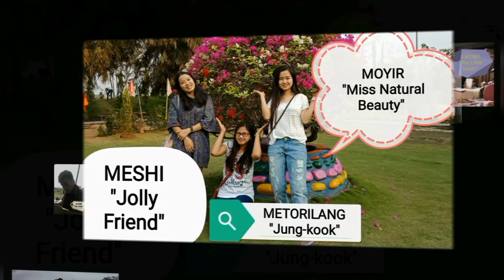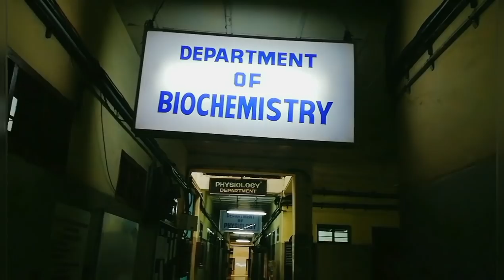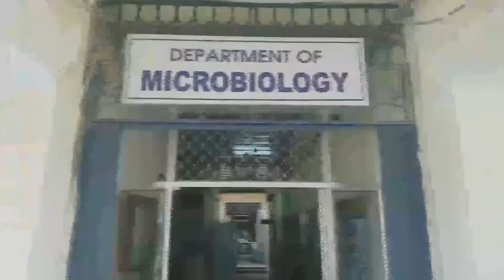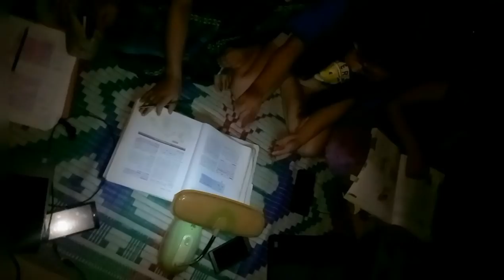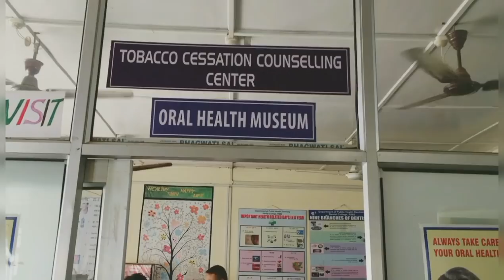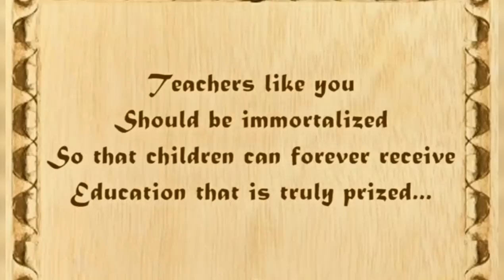"DC 5.O"-A documentary on our 5yrs journey of life as a BDS student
Pursuing BDS is not an easy task.
However, with good company and motivation from our family driving us to do our best in our journey at Dental College, Regional Institute of Medical Sciences,  Imphal, Manipur,  Northeast India, we now look back at all the ups and downs we had in a nostalgic light.
In the year 2013, 43 young minds joined the college to serve humanity and to pursue dentistry.
This documentary shows all the times we shared and will always keep close to our hearts and cherish in our memories till the end.
Long live 2013 batch.
Long live RIMS, Imphal.

Hope you all loves our presentation 💞